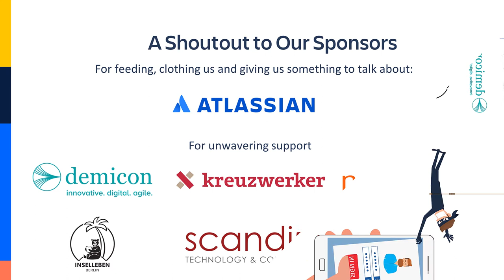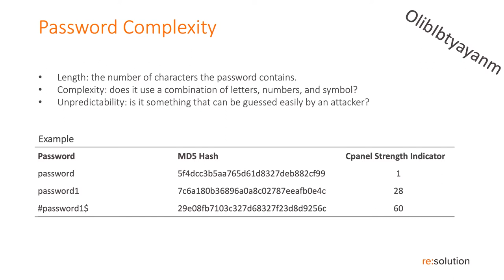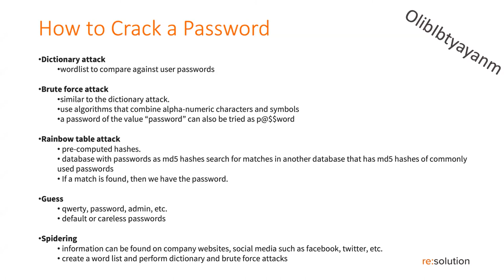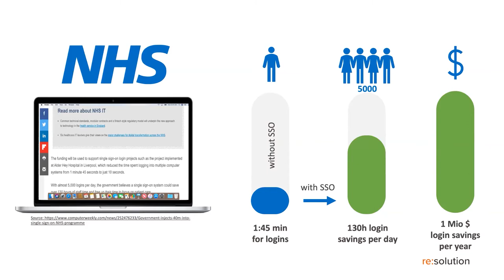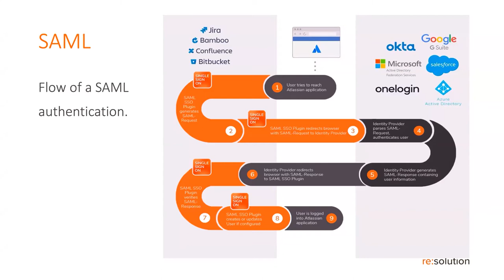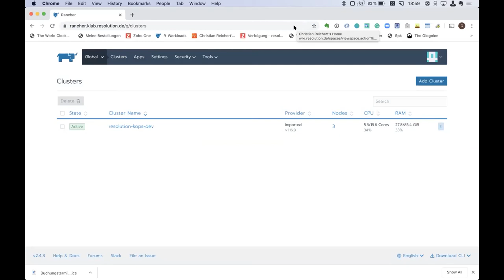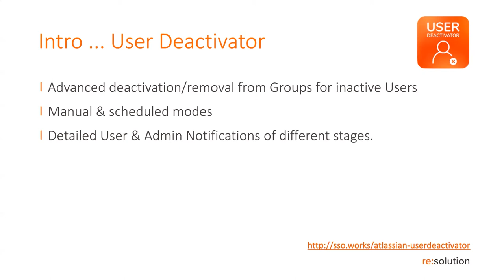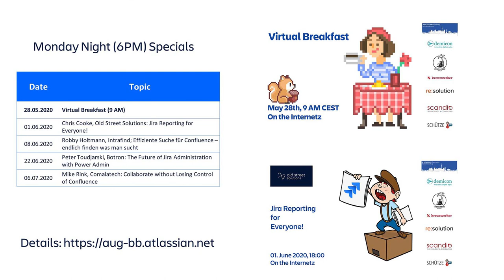Christian Reichert, Björn Döhler, re:solution: Passwords Suck-Trends & Challenges in User Management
Happy Towel Day!
Today’s guests were Christian Reichert and Björn Döhler from re:solution ) and we talked about why Passwords Suck and the Trends and Challenges in User-Management.
Some additional URLs for the video content:
• And Björn will give a quick guide to Single Sign On on Thursday, 28th of May at Deviniti’s Jira Days 2020.
You can find all the details about and the slides from this event
Join us on Monday, June 1st when Chris Cooke from Old Street Solutions will introduce us to Jira Reporting for Everyone.
Don’t forget our virtual breakfast on Thursday, May 28th, 9:00 AM.
We are a proud partner of No Cabin Fever Today ) where you can find many more daily virtual events to keep cabin fever at bay.